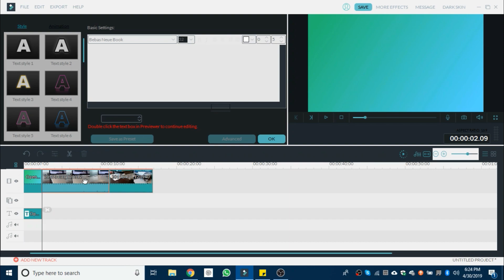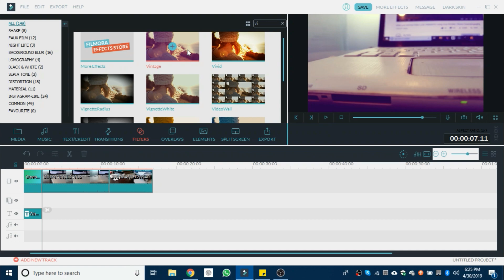Creating My First Cinematic On Filmora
In this video you will learn how to create your first cinematic on filmora